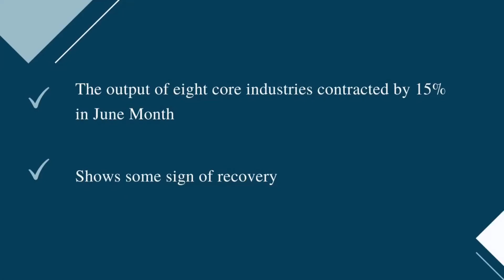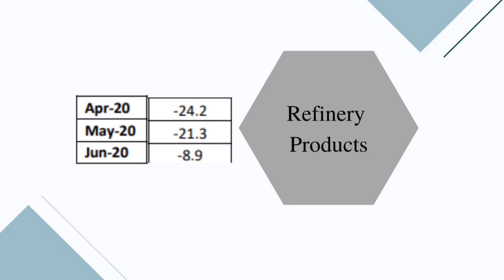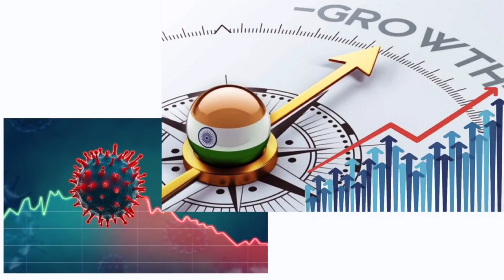Status of Eight Core Industries|Economy||EQ ECONOMICS QUOTIENT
This video covers the news articles about Output of Eight Core Industries.

Link of eight core industries